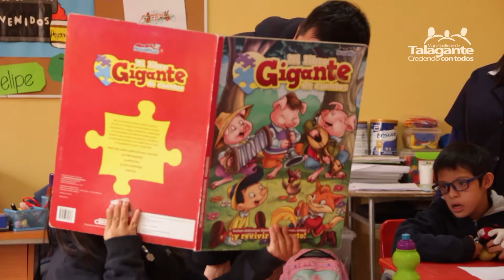Celebración día del libro escuela Estrella de Belén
En el marco del día del libro compartimos el registro de la hermosa celebración en la escuela Estrella de Belén. Sigamos creciendo con todos!¡